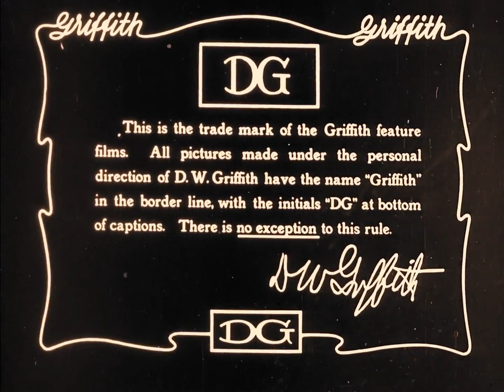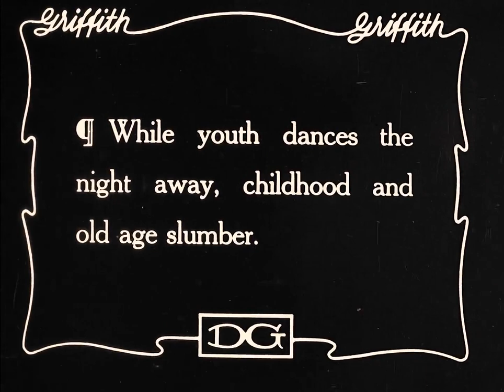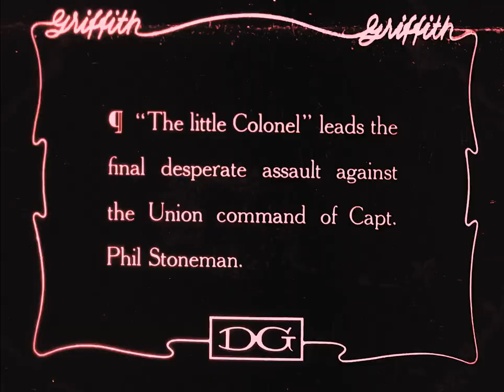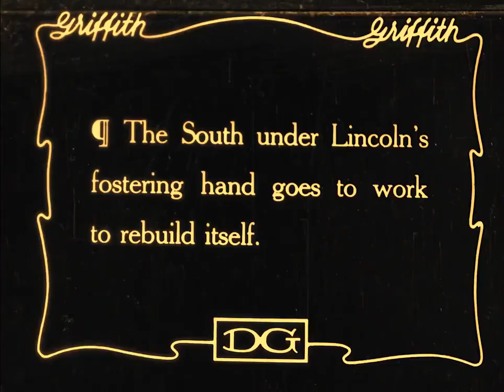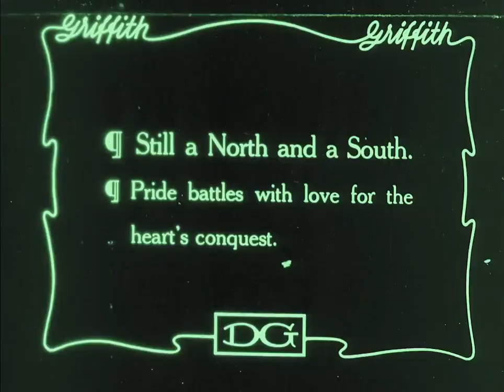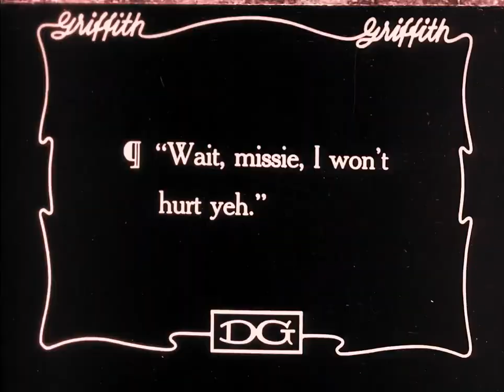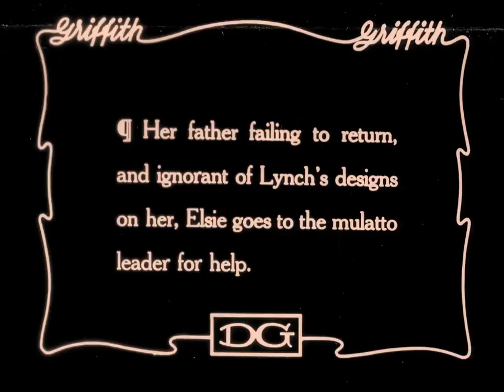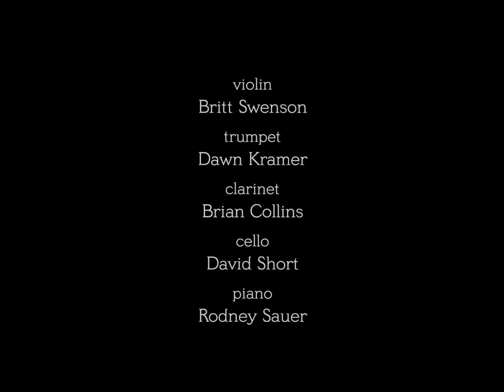The Birth of a Nation (1915)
The Birth of a Nation, originally called The Clansman, is a 1915 American silent epic drama film directed by D. W. Griffith and starring Lillian Gish. The screenplay is adapted from Thomas Dixon Jr.'s 1905 novel and play The Clansman. Griffith co-wrote the screenplay with Frank E. Woods and produced the film with Harry Aitken.

The Birth of a Nation is a landmark of film history, lauded for its technical virtuosity.[8] It was the first non-serial American 12-reel film ever made. Its plot, part fiction and part history, chronicles the assassination of Abraham Lincoln by John Wilkes Booth and the relationship of two families in the Civil War and Reconstruction eras over the course of several years—the pro-Union (Northern) Stonemans and the pro-Confederacy (Southern) Camerons. It was originally shown in two parts separated by an intermission, and it was the first American-made film to have a musical score for an orchestra. It pioneered closeups and fadeouts, and it includes a carefully staged battle sequence with hundreds of extras (another first) made to look like thousands. It came with a 13-page Souvenir Program. It was the first motion picture to be screened inside the White House, viewed there by President Woodrow Wilson, his family, and members of his cabinet.

The film was controversial even before its release, and it has remained so ever since; it has been called "the most controversial film ever made in the United States": 198  and "the most reprehensibly racist film in Hollywood history". The film has been denounced for its racist depiction of African Americans. The film portrays its black characters (many of whom are played by white actors in blackface) as unintelligent and sexually aggressive toward white women. The Ku Klux Klan (KKK) is portrayed as a heroic force, necessary to preserve American values, protect white women, and maintain white supremacy.

Popular among white audiences nationwide upon its release, the film's success was both a consequence of and a contributor to racial segregation throughout the U.S. In response to the film's depictions of black people and Civil War history, African Americans across the U.S. organized and protested. In Boston and other localities, black leaders and the NAACP spearheaded an unsuccessful campaign to have it banned on the basis that it inflamed racial tensions and could incite violence. It was also denied release in Chicago, Ohio, Denver, Pittsburgh, St. Louis, and Minneapolis. Griffith's indignation at efforts to censor or ban the film motivated him to produce Intolerance the following year.

In spite of its divisiveness, The Birth of a Nation was a huge commercial success across the nation—grossing more than any previous motion picture—and it profoundly influenced both the film industry and American culture. The film has been acknowledged as an inspiration for the rebirth of the Ku Klux Klan, which took place only a few months after its release. In 1992, the Library of Congress deemed the film "culturally, historically, or aesthetically significant" and selected it for preservation in the National Film Registry.

CAST
Lillian Gish as Elsie Stoneman
Mae Marsh as Flora Cameron, the pet sister
Henry B. Walthall as Colonel Benjamin Cameron ("The Little Colonel")
Miriam Cooper as Margaret Cameron, elder sister
Mary Alden as Lydia Brown, Stoneman's housekeeper
Ralph Lewis as Austin Stoneman, Leader of the House
George Siegmann as Silas Lynch
Walter Long as Gus, the renegade
Wallace Reid as Jeff, the blacksmith
Joseph Henabery as Abraham Lincoln
Elmer Clifton as Phil Stoneman, elder son
Robert Harron as Tod Stoneman
Josephine Crowell as Mrs. Cameron
Spottiswoode Aitken as Dr. Cameron
George Beranger as Wade Cameron, second son
Maxfield Stanley as Duke Cameron, youngest son
Jennie Lee as Mammy, the faithful servant
Donald Crisp as General Ulysses S. Grant
Howard Gaye as General Robert E. Lee